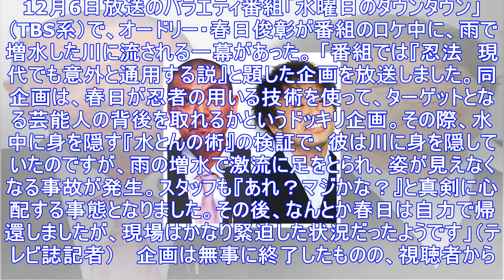あわや番組打ち切り！？「水曜日のダウンタウン」出演者が川に流され視聴者絶句 | アサ芸プラス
12月6日放送のバラエティ番組「水曜日のダウンタウン」（TBS系）で、オードリー・春日俊彰が番組のロケ中に、雨で増水した川に流される一幕があった。 「番組では『忍法　現代でも意外と通用する説』と題した...